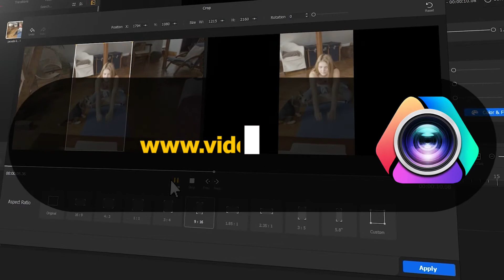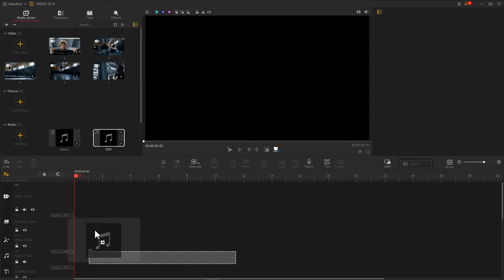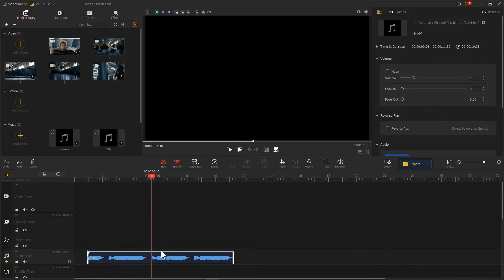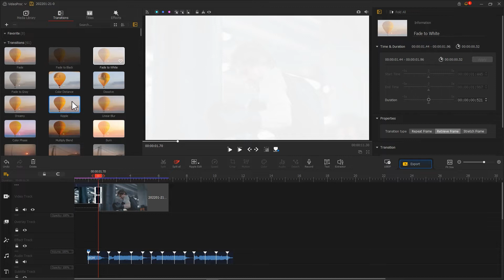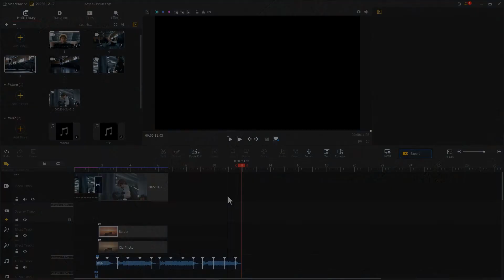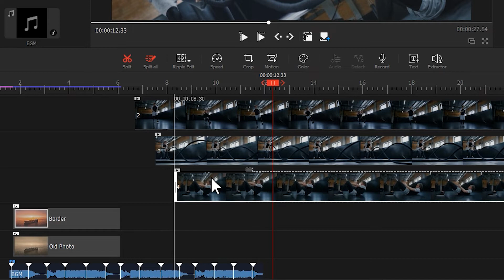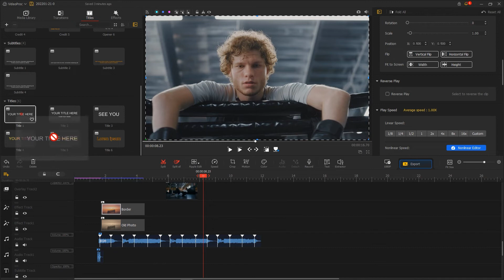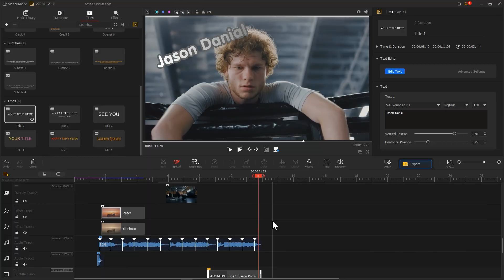Make Cool Character Introduction Freeze Effect | VideoProc Vlogger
The character introduction freeze effect (also known as the intro free frame effect) is widely used in the character introduction parts for the sports and game vlogs. By making a specific moving frame of a video stop, matching with the music beats, and adding desired texts, we can make an ordinary intro video more engaging. In this tutorial, we are going to show you how to make such a character introduction freeze effect in VideoProc Vlogger – an easy, powerful, and free video editor available on Windows and Mac.

Timestamp:
00:00 Intro
01:01 Mark the music beats
01:40 Create the freeze-frame effect
03:06 Edit to the music
04:39 Add text and animate it
05:34 Summarize